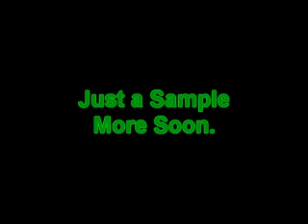WORST / BEST ? RC Crash Compilation w/ UNCLE FRANKENSTEIN'S RC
THIS VIDEO IS TO SHOW THAT RC STANDS FOR " REPEAT CUSTOMER & REPAIR CONSTANTLY  lol  IT'S TO SHOW WHAT WE DO FOR THE FANS OF THE RC WORLD AND SOON TO BE A FAN AND MEMBERS OF THE RC WORLD . WE THANK YOU ALL.